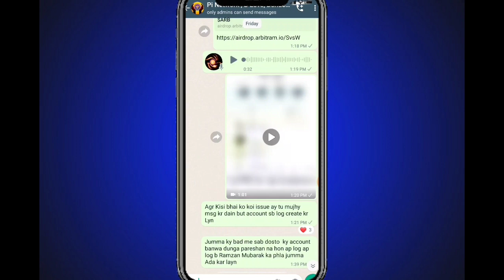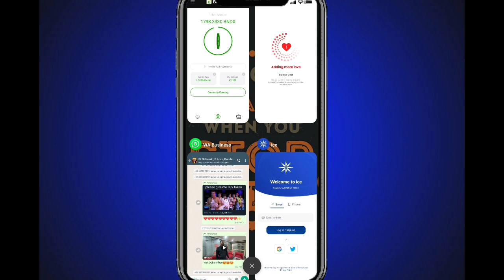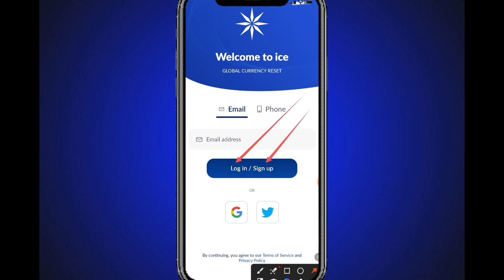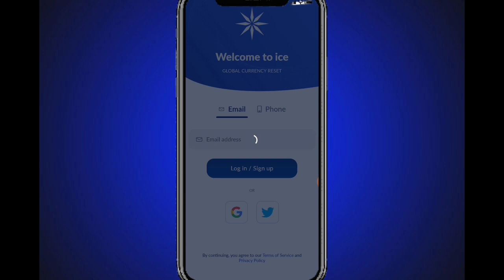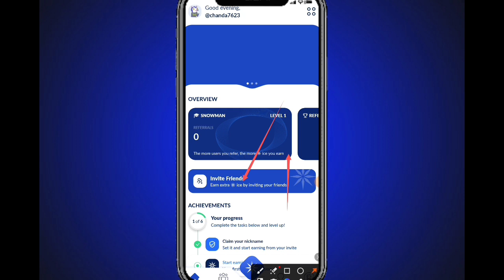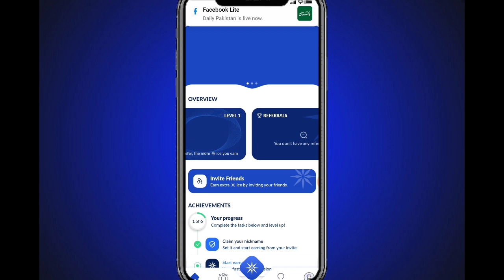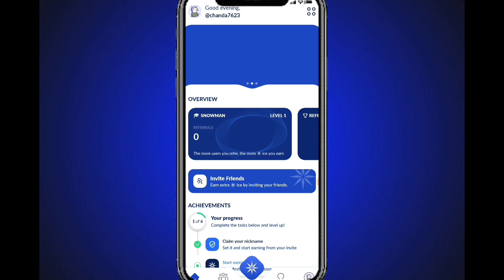New Mining project instant withdrawal || What is ice network | ice network real or fake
Suggestions 🔥

Pi Network
pi network
pi network
pi coin
bondex origin price
bondex origin
bondex
core price
1 core dao price is 1 ethereum
Techni Chanda
alpha network
 alpha coin
alfa network